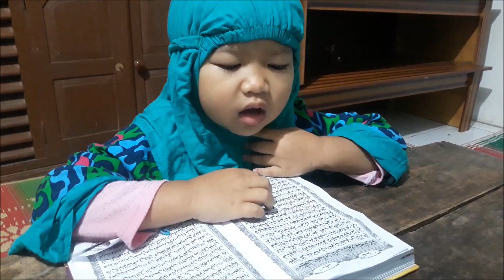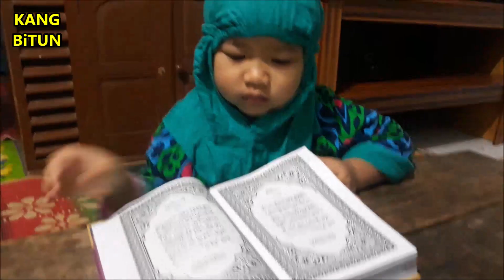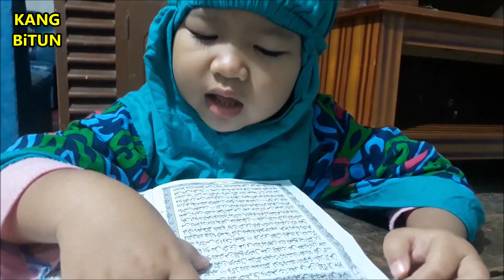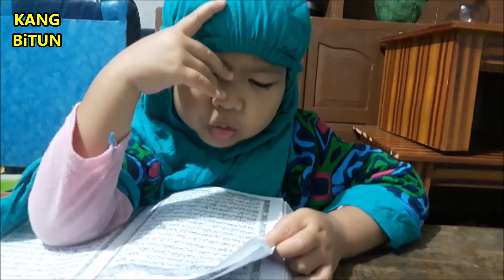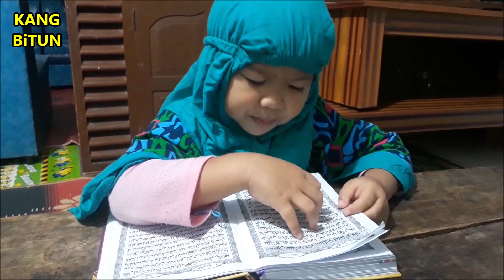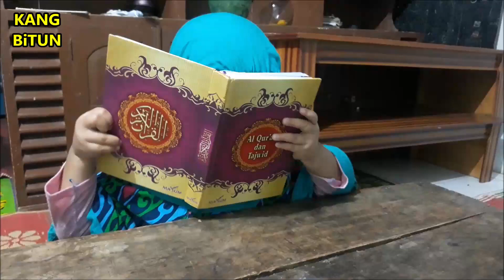KANG BITUN | BOCIL BACA AL QUR'AN, KUCING LUCU YANG MUKANYA KAYA PANDA | Citra Green Tv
Melihat keseharian Kang Bitun,  Keluarganya dan tetangganya
Hari ini ada kucing kesayangan Bocil baru saja lahir bentuk muka dan warnanya kaya PANDA,  Bocil ngaji sama mamaknya dan ada video kucing yang lainnya lho. Namun kali ini Kang Bitun tidak memberikan video motivasi dan neptu jawa, karena sedang sibuk sekali bosku. Terimakasih.
Selamat menonton

Terimakasih buat yang suah berkenan nonton video saya, kritik dan saran silahkan masukkan di kolom komentar.
Semoga sedulur-sedulur semunya senantiasa sehat selalu. Dijauhkan dari balak bilahi dan limpahkan dengan rejeki. Dijauhkan dari gangguan demit dan penyakit dan tentunya delimpahkan duit. Aamiin